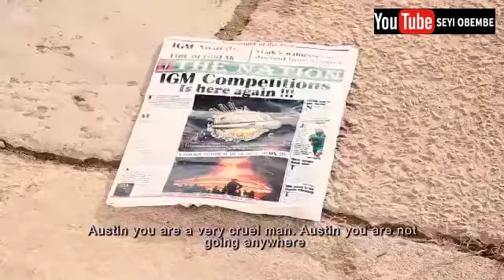FINAL CONTEXT (WRITTEN AND PRODUCED BY SEYI OBEMBE)